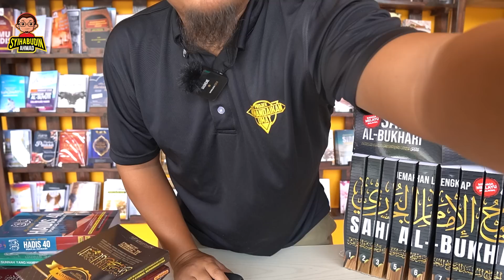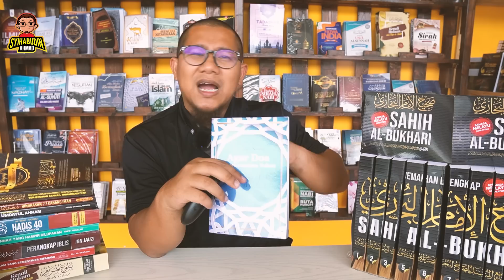#301 Minta Duit Dari Jibril untuk Bina Masjid?! Terdesak Sangat?!